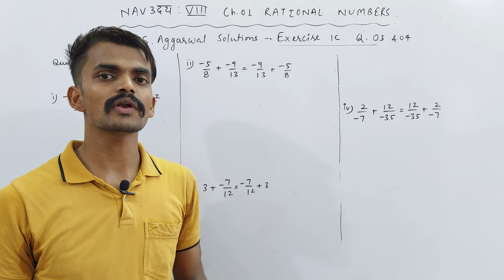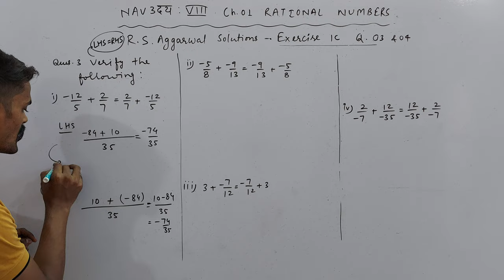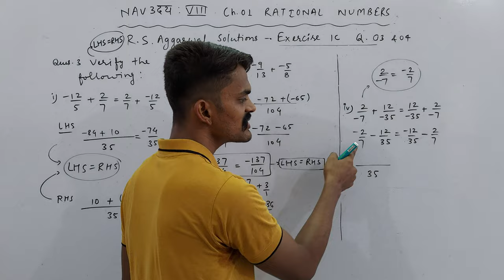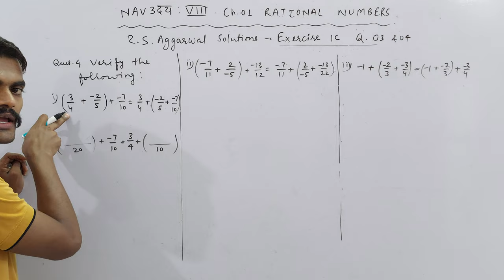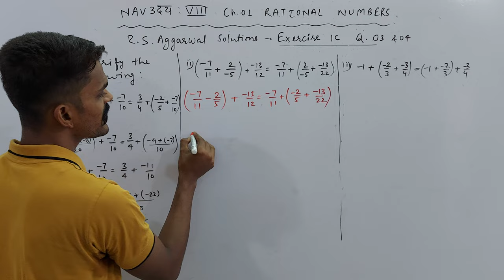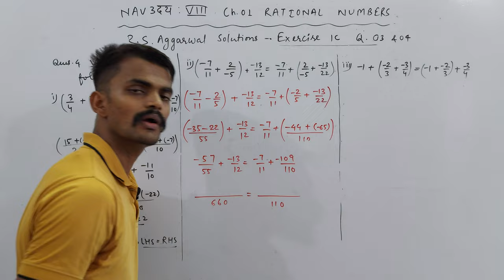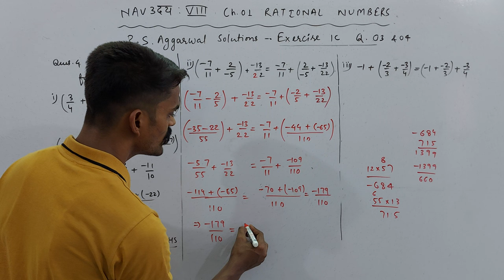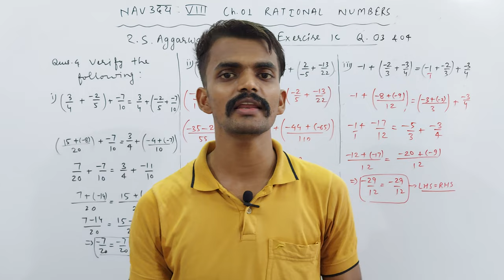Exercise 1C | Q. 03 & 04 | Class 8th | Mathematics | Ch. 01 Rational Numbers